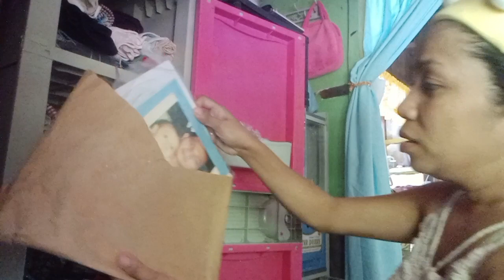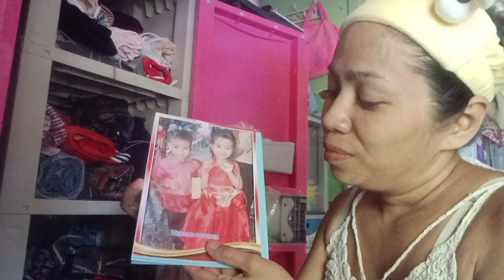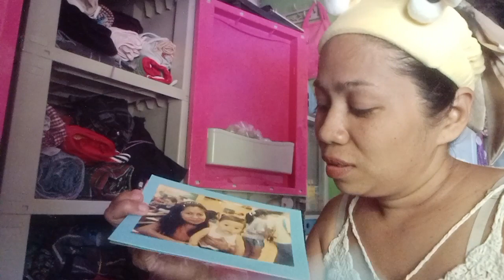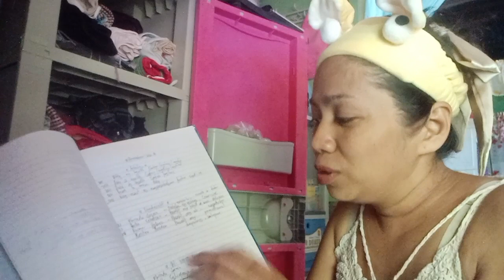throwback sa aking mga lumang litrato at mga lumang damit magaganda pa pala